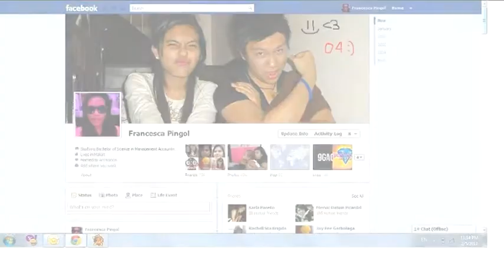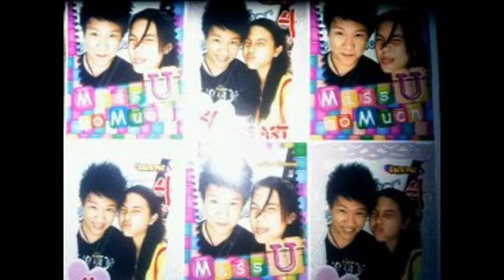CESART 2ND ANNIVERSARY